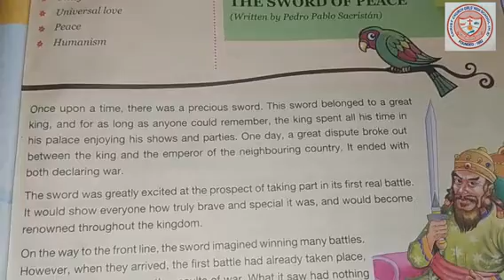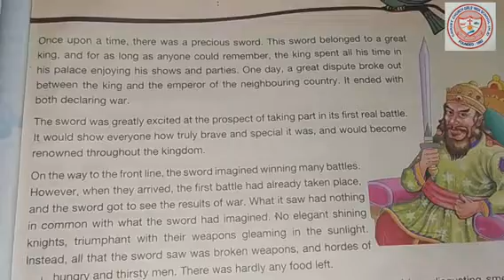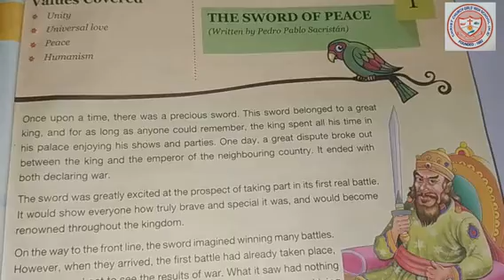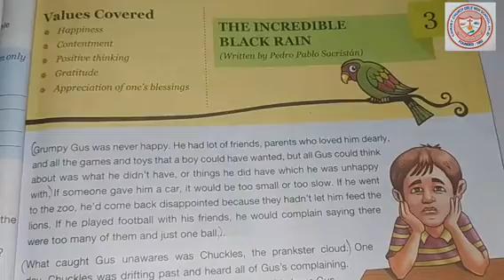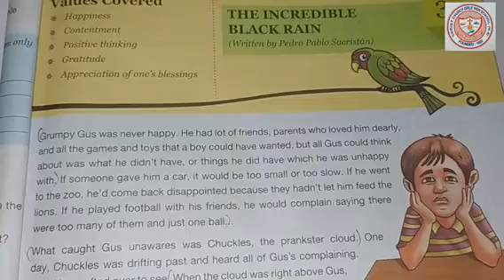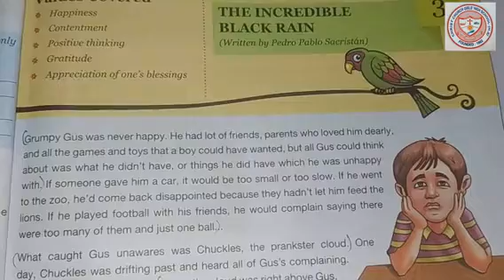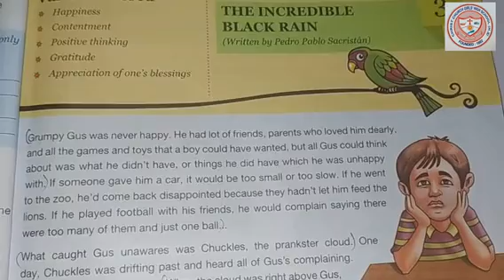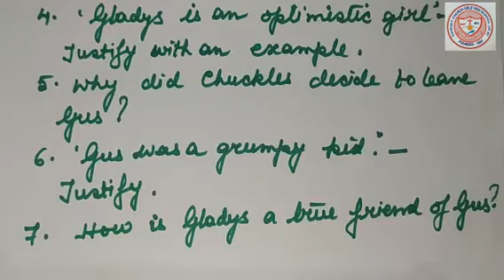CLASS 8 VALUE EDUCATION REVISION 1